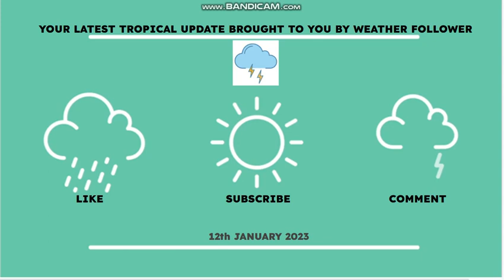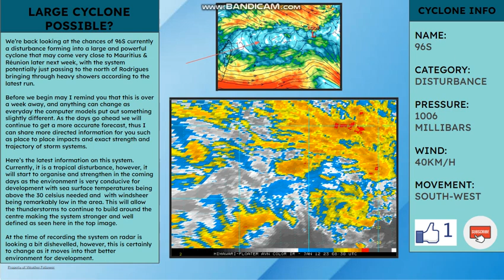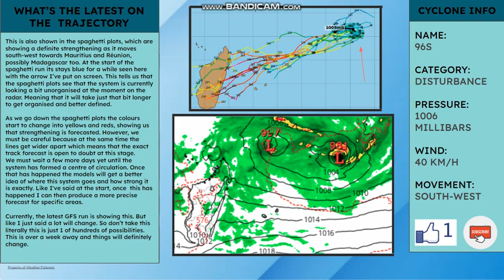Tropical Update: Large & Powerful Cyclone Possible for Mauritius & Réunion?!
Here's your update. Today we are looking at 96S that could impact you in Mauritius, Rodrigues, Réunion and Madagascar how big or strong will it be. It's a bit early for exact details but here's some scenarios. Here's the details...